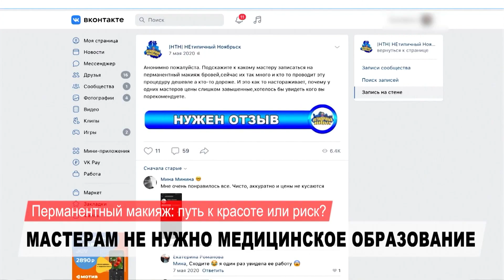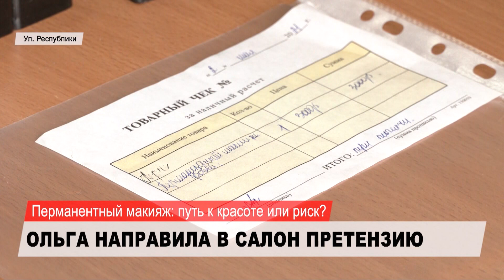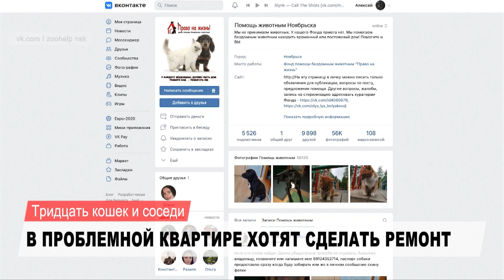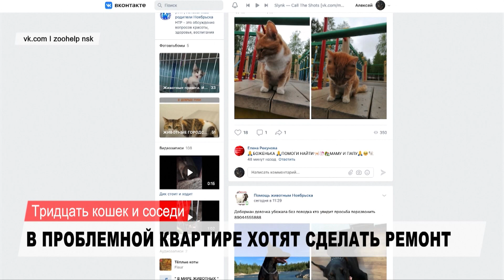НОВОСТИ от 24.06.2021 с Яной Джус